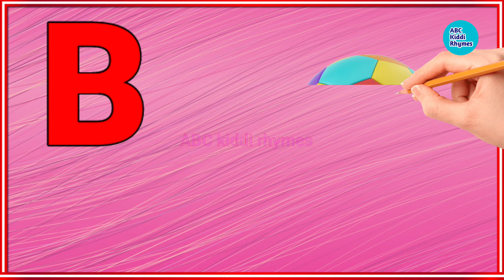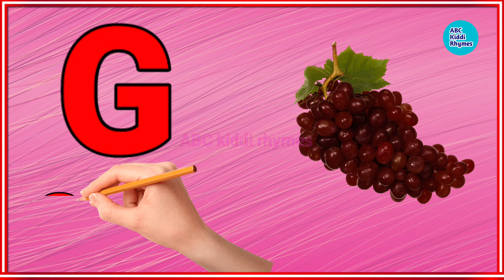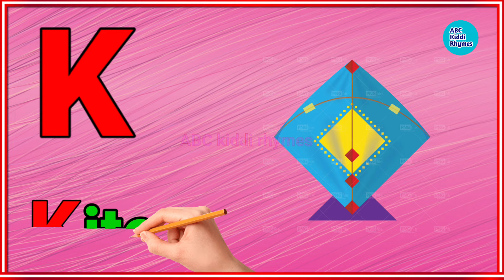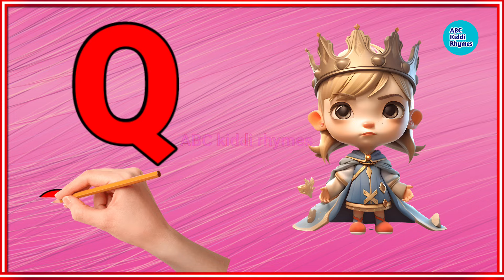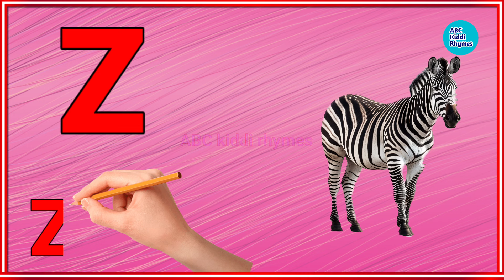A For Apple B For Ball I Abcd Song I Abcd Rhymes I Abcd phonics I Abc Song Nursery Rhymes I